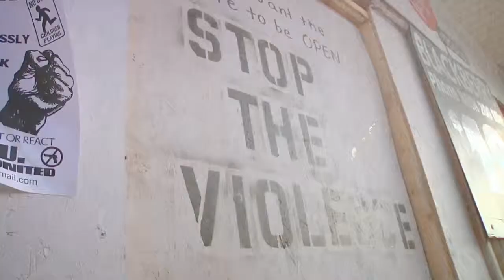Chi Town Official Trailer AIR3 Keifer Sykes 56Factory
"A Chicago, Illinois si può finire nei guai indipendentemente da ciò che si fa..." - Keifer Sykes.

Chi-Town, where every shot matters.

Every Shot Matters, sì. Per Keifer Sykes sotto canestro. Per Nick Budabin con la macchina da presa in spalla. E per AIR3 Associazione Italiana Registi che, con il patrocinio di Fondazione Cariplo e la collaborazione di BFM, Basket Femminile Milano, presenta sul campo di BASE Milano un film documentario che celebra lo sport come strumento di riscatto ed emancipazione sociale.

Il film documentario Chi-Town è la storia dell'ascesa di un talento del basket ed è stato girato seguendo la vita del giovane Keifer Sykes dai 13 ai 17 anni. Il suo sogno parte dai sobborghi di Chicago e lo accompagna in un viaggio esaltante che lo porta ad affermarsi sempre più come giovane promessa del basket. Sino a diventare una celebrità dell’NBA americana. E oggi, un giocatore del campionato italiano, in forza alla S.S. Felice Scandone Avellino.

Un racconto in cui lo sguardo intimo e crudo del regista Nick Budabin ci porta dentro la vita di un vero campione e della passione che serve per diventarlo. Ma dietro le quinte di quella ribalta, ci sono anche le perdite personali, le ferite debilitanti e le tragiche violenze che mietono vittime quotidiane nel suo quartiere: amici, compagni di squadra ed allenatori.

L’orario di inizio dell’evento è previsto per le 19.00 e prevede la partecipazione di Keifer Sykes. Dopo la proiezione del documentario, che durerà 80 min, un giornalista sportivo intervisterà Keifer che firmerà successivamente anche alcune cartoline ricordo dell’evento. Mentre a seguire, i ragazzi potranno giocare a basket nel cortile di Base Milano, ove - per l’occasione - verrà montato un canestro e “disegnato” a terra un mezzo campo da basket in cui i ragazzi potranno intrattenersi fino a fine serata.

Con la proiezione di Chi-Town, AIR3 Associazione Italiana Registi vuole mostrare una storia vera ed edificante incentrata su alcuni valori universali creando una prima occasione d’incontro in grado di sensibilizzare il proprio pubblico. Riflettendo alla fine di questa proiezione sui valori intrinsechi dello sport, sulla forza della passione, lo spirito di sacrificio e lo sforzo necessario per raggiungere un traguardo.

AIR3 è l’Associazione Italiana di Registi che operano nel Cinema, Documentario, Pubblicità, Video Musicale, Video Arte e, in generale, nell’Industria dell’Audiovisivo. Nasce nel 2016 e si sviluppa con l’obiettivo di promuovere, migliorare e tutelare la Regia Italiana, mediante attività promozionali, formative e istituzionali, in Italia e all’Estero. AIR3 rappresenta e promuove inoltre lo stile e creatività italiana nell’industria dell’audiovisivo, investendo in eventi, promozione, partnership e formazione dei suoi associati, e lavora per tutelare la Regia Italiana e i diritti della categoria, mediante l'attivazione di rapporti istituzionali e di convenzioni legali e assicurative. Ad oggi l’Associazione consta di circa 140 associati, il cui lavoro si distingueregolarmente sia nei principali Festival Internazionali che in Ambiti Commerciali. Ulteriori informazioni sul sito

BASE Milano è un progetto di contaminazione culturale tra arti, imprese, tecnologia e innovazione sociale. Nato nel 2016 all’interno degli edifici ex industriali dell’ex-Ansaldo, si traduce oggi in 12.000 mq di laboratori, spazi per esposizioni, spettacoli, workshop, conferenze, con una grande sala studio e una residenza d’artista.

Il progetto è stato realizzato con Fondazione Cariplo impegnata nel sostegno e nella promozione di progetti di utilità sociale legati al settore dell’arte e cultura, dell’ambiente, dei servizi alla persona e della ricerca scientifica. Ogni anno vengono realizzati più di 1000 progetti per un valore di circa 150 milioni di euro a stagione. Fondazione Cariplo ha lanciato 4 programmi intersettoriali che portano in sé i valori fondamentali della filantropia di Cariplo: innovazione, attenzione alle categorie sociali fragili, opportunità per i giovani, welfare per tutti. Questi 4 programmi ad alto impatto sociale sono: Cariplo Factory, AttivAree, Lacittàintorno, Cariplo Social Innovation. Non un semplice mecenate, ma il motore di idee. Ulteriori informazioni sul sito

Data: 31 maggio 2019 Orario: dalle 19 alle 23
Luogo: BASE Milano - Via Bergognone 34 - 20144 Milano
Evento gratuito